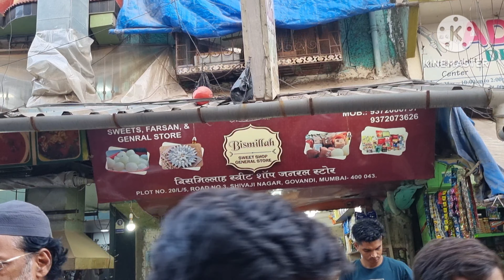[4K] Ramzan Street Food In Govandi || Iftar Special Food In Shivaji Nagar Govandi || Mumbai 4K